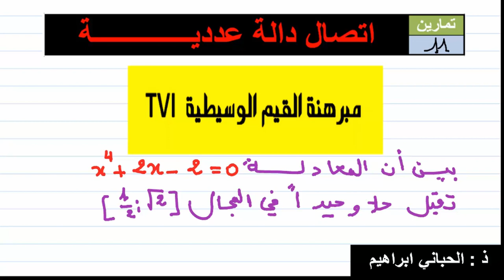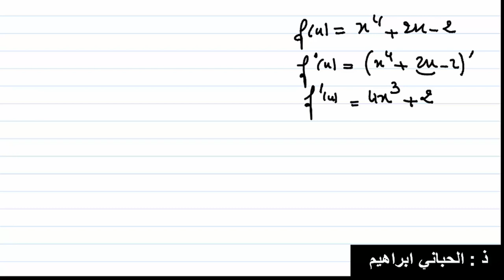اتصال دالة |تمرين 11|مبرهنة القيم الوسيطية| 03